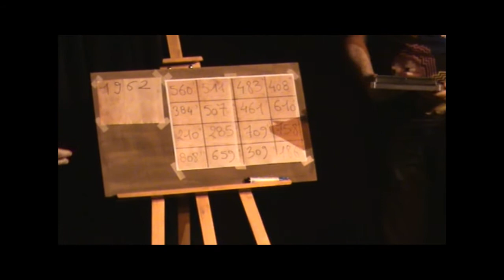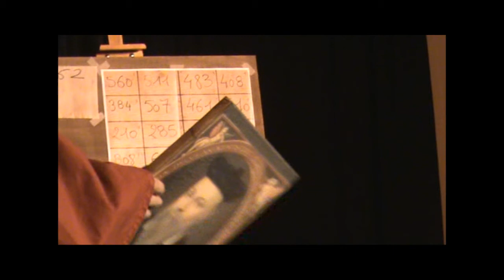Nostradamus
Ma prestation lors du  Spectacle de Magie de l'école des arts de la magie et de l'illusion du Val d'Europe